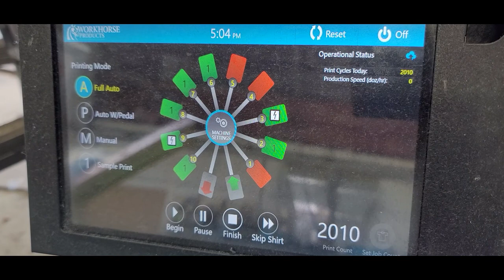Workhorse Sabre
Workhorse Sabre hard at work today at Gemini Apparel